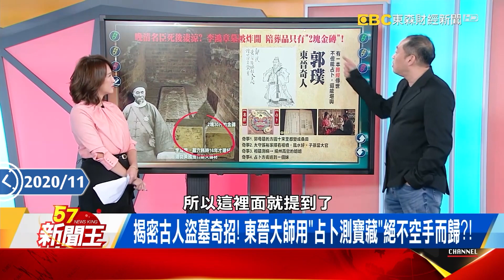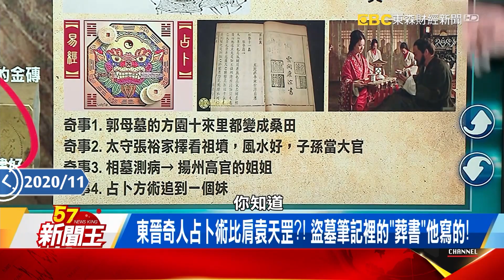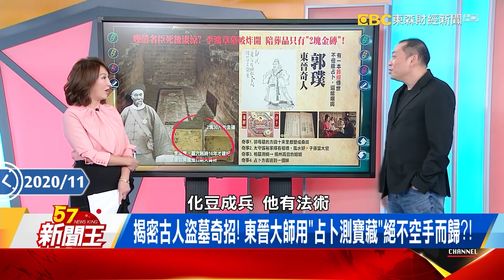高雄人直擊殭屍出沒？！ 鬼王鍾馗佈陣闖民宅 直搗床底抓蔭屍 《57新聞王》鬼月精選篇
台灣真人版"陰屍路"駭聞 神明收妖.警察也湊一腳!
神明"聯手收妖"頭一遭 50年前高雄多人目擊"殭屍出沒"?
"蔭屍"詛咒害慘台北地王..竟賠掉鬧區百貨一條街?

"鬼滅之刃"斬鬼隊長炭治郎爆紅! 揭台灣神祕的真鬼殺隊?!
台灣"鬼殺隊"! 冥界刑警"官將首"的鬼滅傳奇揭密
全台唯一! 新莊地藏庵"官將首" 密咒請神降駕的真鬼殺隊
開臉點金.口銜獠牙 官將首停駐路口助滅"地縛靈"直擊!
閉關.齋戒.禁女色 官將首無視禁忌瞬遭"天懲"揭密!
不讓惡鬼識破"凡人身" 官將首一旦開臉"全程禁語"真相
晚清名臣死後淒涼? 李鴻章墓被炸開 陪葬品只有"2塊金磚"!
揭密古人盜墓奇招! 東晉大師用"占卜測寶藏"絕不空手而歸?!
東晉奇人占卜術比肩袁天罡?! 盜墓筆記裡的"葬書"他寫的!

南投武昌宮玄天上帝傳奇 警示"921大地震"神救廟公命？
廟宇崩塌仍"老神在在"？玄天上帝託夢救出20幾尊神像！
玄天上帝"創意吸金"？鬍鬚增長30公分...籌錢重建武昌宮
乩童大戰黑狗精"傷口秒復原" 玄天上帝竟"斷指"護身？
唐中宗寵女無極限？李裹兒高調搶劫收賄...險掏光國庫？

57新聞王 內幕秘辛不漏網
●57新聞王Youtube官方頻道連結●